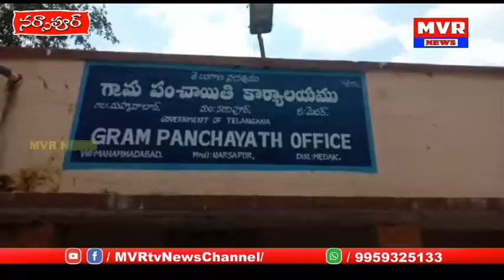నర్సాపూర్ మండల పరిధి తాండలో డిజిటల్ విద్యాబోధన తీరును పరిశీలించిన జిల్లా విద్యాధికారి రమేష్.....